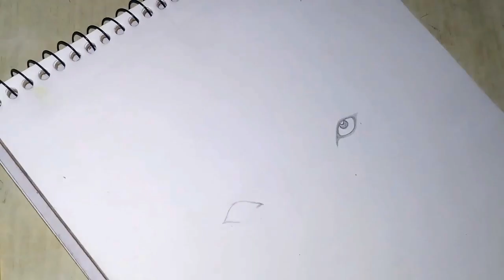Husky art by sujata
This is saiberian husky art.
Artist : sujata